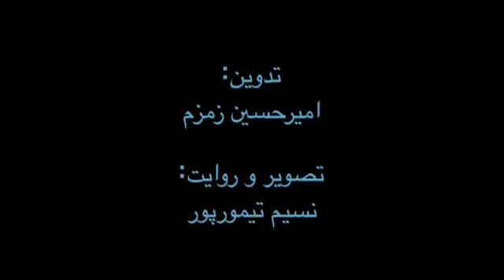درباره زندگی - شماره شش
"""""بحران"""""

مشتاق كشف راه حل هاى عبور از بحران هستید؟
بیایید گفت و گو كنیم!
تصویر و روایت: نسیم تیمورپور
تدوین: امیرحسین زمزم
نویسنده: علی اشکان نژاد
تماس تلگرامی:

Ma2Sha@